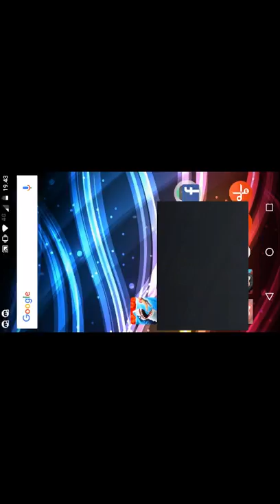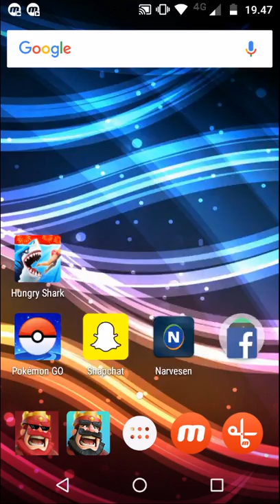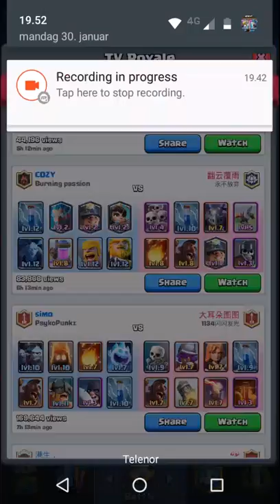Clash Royale opening the worst giant Chest om the world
Plz Add me on Snapchat DAYCRAZYGAMER official
Today i opend a giant Chest and got the worst things+ reaching arena 6 om my noob account